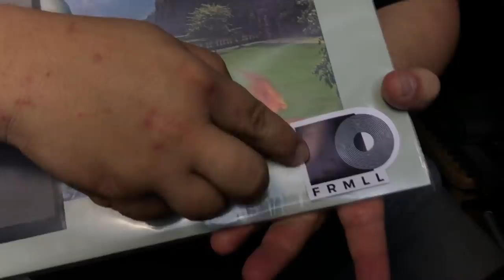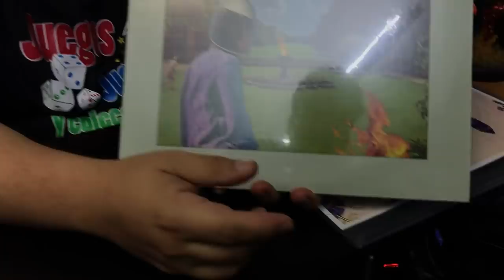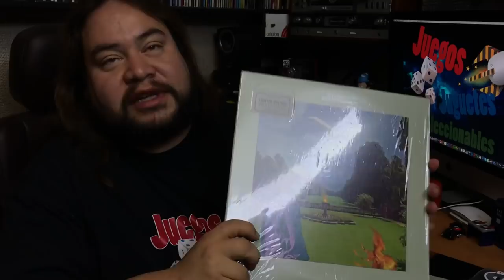En Vinyl #25 Faramalla Club de Vinilos numero 3 ► Juegos Juguetes y Coleccionables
El disco que llego este mes de Faramalla Club de Vinilos -  Black Mountain - IV  Faramalla Club seleccionando y enviando música  a la puerta de tu casa